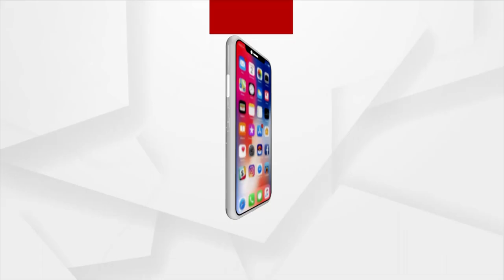Mock Drill At Cuttack Barabati Stadium Ahead Of T-20 Match to tighten security arrangements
The Commissionerate Police conducted a mock drill at Barabati Stadium in Cuttack ahead of the T20 One Day International (ODI) match between India and South Africa. The drill was conducted by various departments to tighten security arrangements for the safety of the players. Personnel of fire services, police, ODRAF, health department, and Odisha Cricket Association (OCA) staff were part of the mock drill.